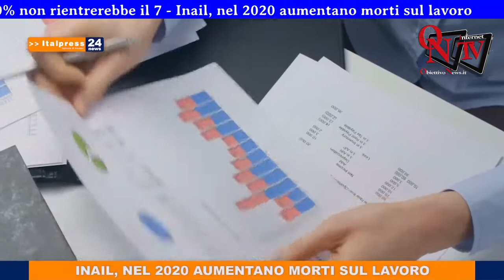Tg News - 04/01/2021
In questa edizione: - 4 mln di italiani senza cibo - Confindustria, aumenta peso del debito per le imprese - Scuola, sondaggio rivela che il 90% non rientrerebbe il 7 - Inail, nel 2020 aumentano morti sul lavoro